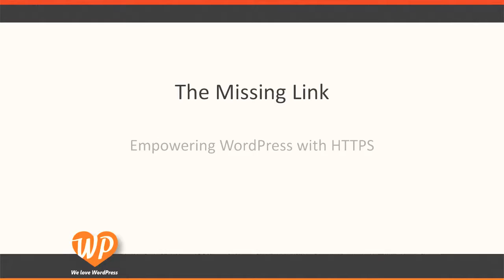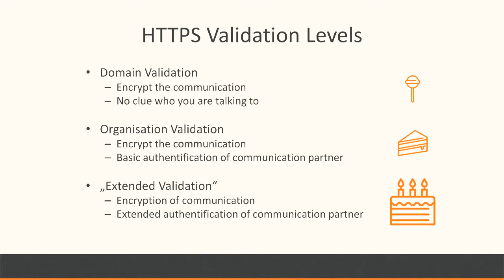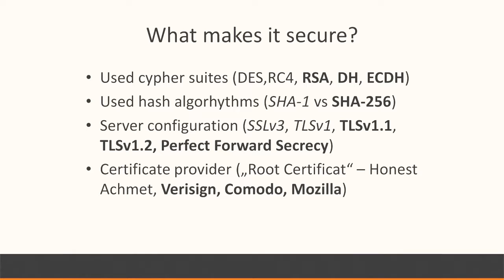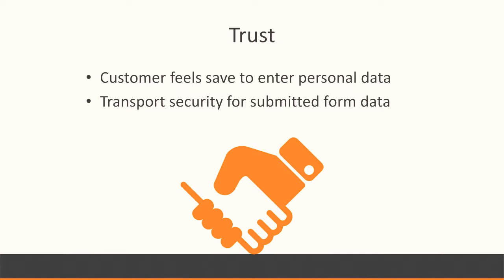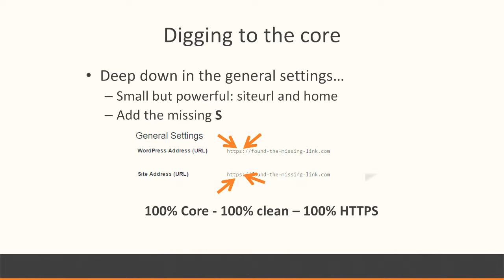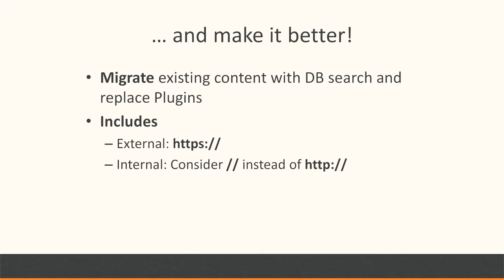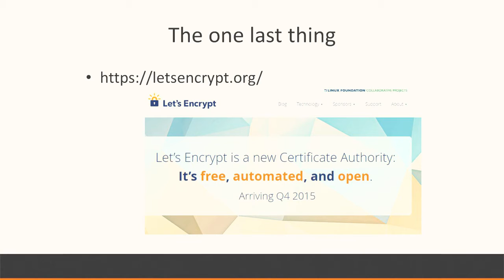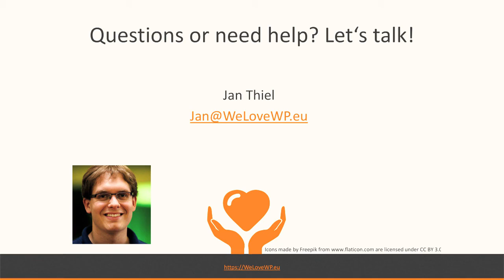Jan Thiel: The Missing Link – Empowering WordPress with HTTPS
Offering HTTPS is beneficial for site owners and visitors alike. Whether you need to protect your admin credentials, or just to raise the search engine ranking of your site. You can do both with HTTPS! I will show the pitfals and how to make your site HTTPS compatible while giving developers some hints on the most common mistake when creating themes or plugins that prevent HTTPS.